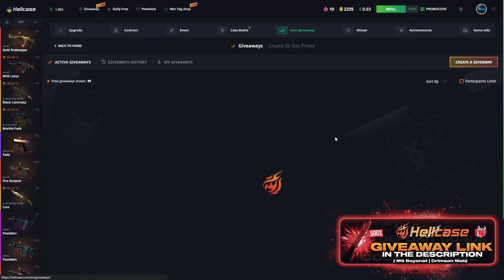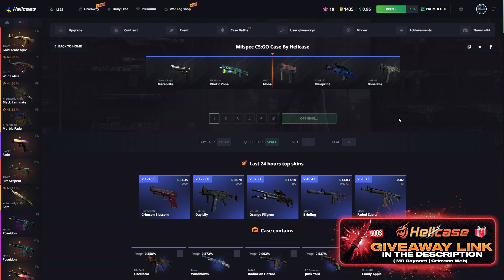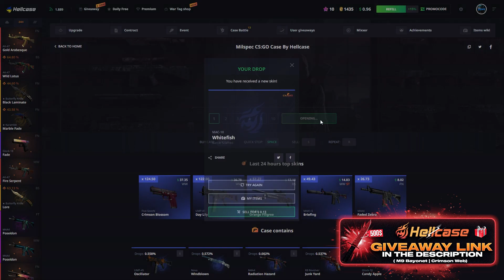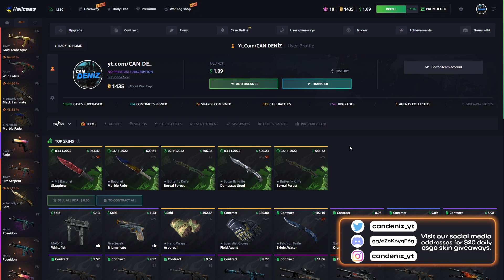500$ BIÇAK ÇEKİLİŞİNE NASIL KATILINIR ? 🤔 | HELLCASE PROMO CODE ! HELLCASE KASA AÇILIMI ! hellcase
🎉● 500$ ' M9 Bayonet | Crimson Web ' ÇEKİLİŞİ ! (GİVEAWAY)

SOCİAL MEDİA

TAGS

hellcase csgo,
hellcase affiliate,
hellcase app,
hellcase alternative,
hellcase admin,
hellcase banned,
hellcase code,
hellcase critical withdrawal service error please try later,
hellcase codes,
hellcase deposit,
hellcase discord,
hellcase dota,
hellcase delayed withdrawal,
hellcase ekşi,
hellcase envantere çekme,
hellcase error,
hellcase en iyi kasa,
hellcase exchange,
hellcase entries,
hellcase forum,
hellcase giveaway,
hellcase help,
hellcase instagram,
hellcase jaxi,
hellcase jak zarabiać,
hellcase kod,
hellcase legit,
hellcase logo,
hellcase legit reddit,
hellcase login,
hellcase loba,
hellcase legal,
hellcase multicase,
hellcase market,
hellcase org,
hellcase owner,
hellcase odds,
hellcase reddit,
hellcase review,
hellcase rigged,
hellcase refund,
hellcase rust,
hellcase referral,
hellcase skin çekme,
hellcase support,
hellcase shadowplay not working,
hellcase shadowpay,
hellcase sponsorship,
hellcase safe,
hellcase shards,
hellcase şikayet,
hellcase trade,
hellcase trade ban,
hellcase transfer,
hellcase tournament,
hellcase test spin,
hellcase upgrade,
hellcase usp,
hellcase us,
hellcase vs,
hellcase vs key drop,
hellcase valorant,
hellcase vk,
hellcase vélemények,
hellcase youtube,
hellcase 2021,
hellcase 2020,
hellcase 2 dolar,
hellcase 2fa,
candeniz,
can,